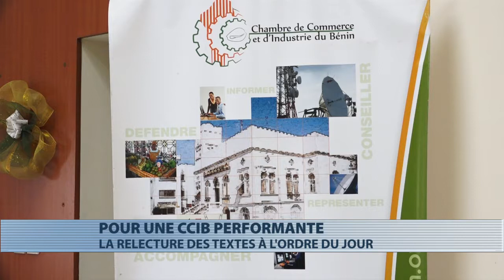Atelier de relecture des textes encadrant la CCIB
La Chambre de Commerce et d'Industrie du Bénin est sous adminstration provisoire depuis plusieurs mois. Cette décision gouvernementale vise à préparer de nouveaux textes régissant la structure pour renforcer l'efficacité de son action. Au cours d'un atelier qui a réuni les opérateurs économiques, les projets de nouveaux textes ont été présentés dans le but de recueillir avis, commentaires et contributions.